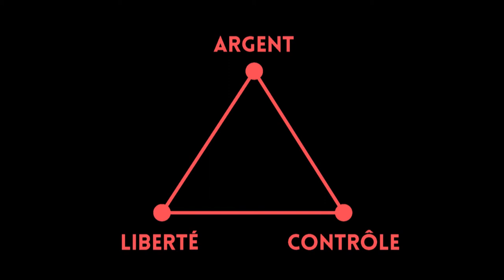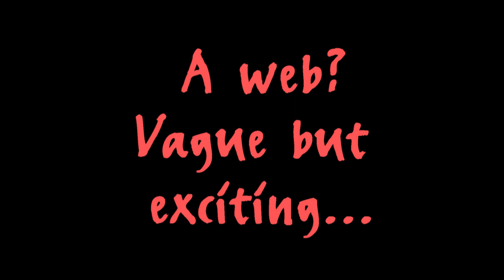Liberté académique, fonds publics et éthique sociétale | Luciana Vaccaro | TEDxGeneva 2014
En tant que physicienne, chercheuse et rectrice de l'université HES-SO, son expérience l'amène à poser la question: au nom de la liberté académique, avons-nous le droit d'entreprendre tout ce qu'on veut ? Dans la recherche universitaire, comment rendons-nous des comptes à la société ?

Dans un contexte économique de plus en plus tendu, elle propose des pistes pour ne jamais perdre de vue que l'investissement des contribuables dans la recherche universitaire doit être récompensé par un retour sur investissement. Un retour non seulement en termes économiques mais aussi de valeur ajoutée pour la société.